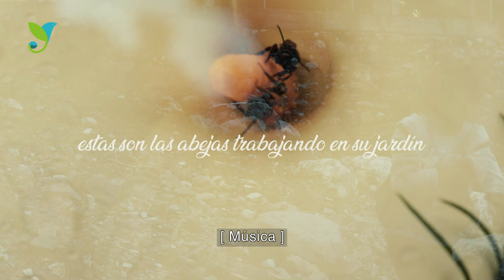Exploradores Audiovisuales: Mi familia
Laboratorio lúdico impartido por Adriana García Alonso

Se llevó a cabo en la Biblioteca municipal de Villa de Chilapa de Díaz, Oaxaca en septiembre a octubre del 2022, con adolescentes de 13 a 17 años, hijos de padres migrantes.